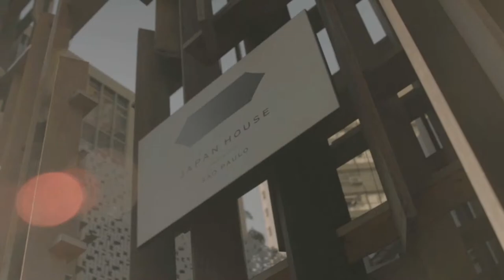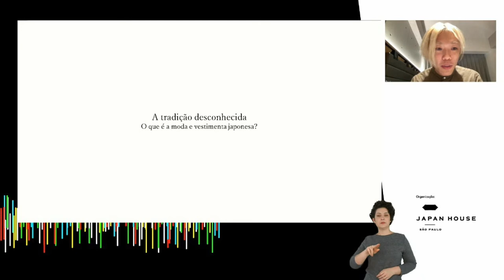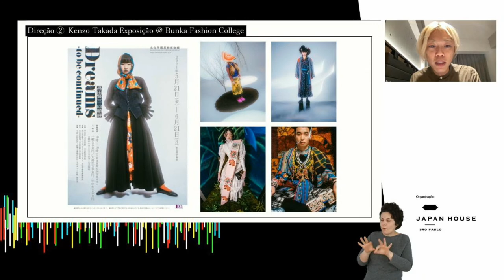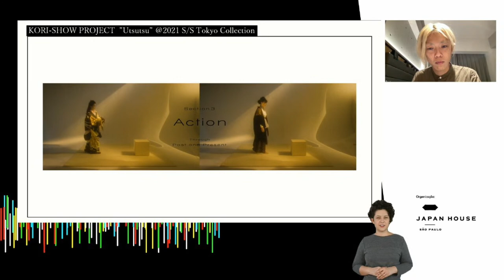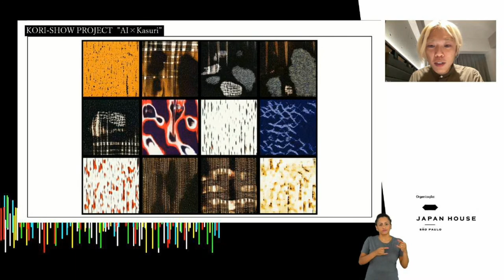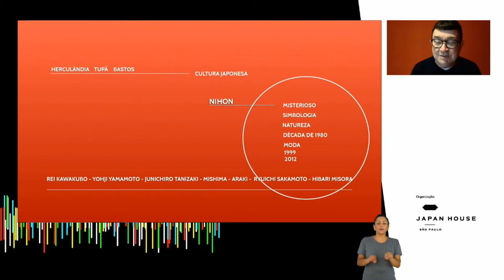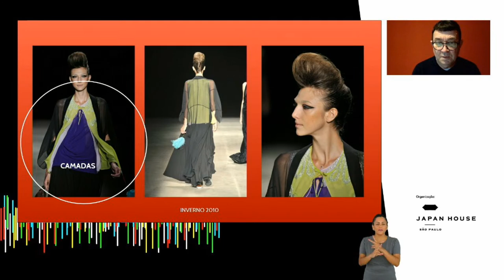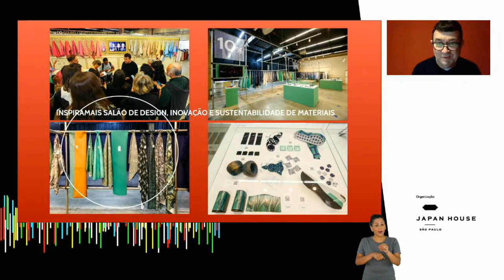山口壮大とワルター・ロドリゲス トークライブ｜JHSP LIVE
ポルトガル語でのライブ配信は以下のURLからアクセスすることができます。/ Para acompanhar a transmissão em português. acesse

11月11日にジャパン・ハウス サンパウロは、TOKYO 2020の表彰式の衣装を手がけたスタイリスト山口壮大氏、ブラジルのスタイリストワルター・ロドリゲス氏、ジャーナリストであるマルセロ・デゥアルテ氏、ジャパン・ハウス サンパウロ館長のエリック・クルッグを迎え、トークイベントを開催します。
 ※本イベントはジャパン・ハウス サンパウロ「クリエイターズ」のプログラムの一部です。